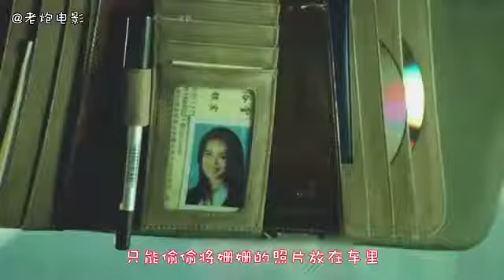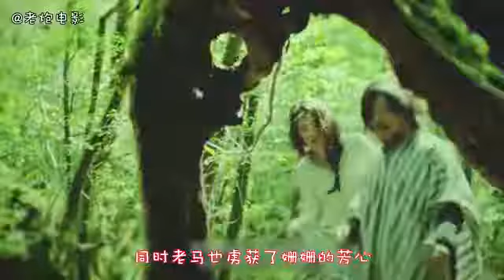13 《一出好戏》20男10女被困荒岛，为了生存勾心斗角，人性的丑恶在这里显露无疑 国语流畅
电影预告
电影推荐
谷阿莫
电影介绍
电影简介
贺岁片
国产片
冷门电影
高晓松
冷门电影
小众电影
阿斗归来了
阿斗看电影
电影幕后故事
谷阿莫
电影top
刘哗电影
小片片说大片
俗哥说电影
牛叔能说几分钟
牛叔说电影
alwayswet老湿
电影最top
刘哔电影
老炮电影
唐唐说电影
瞎看什么